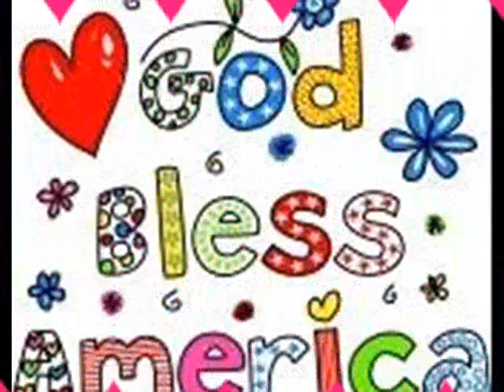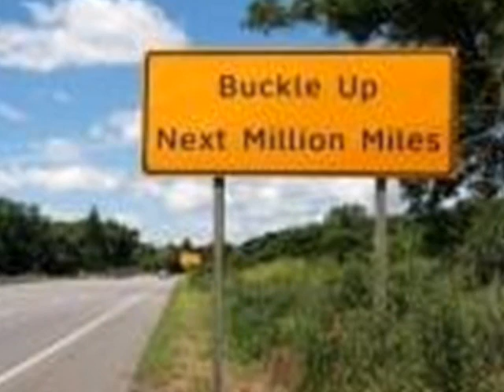SOME THINGS YOU SHOULD KNOW PT1